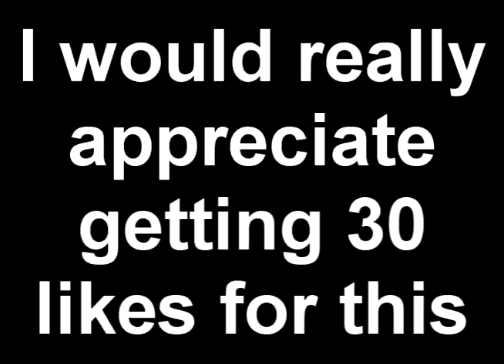➜ Call Of Duty MW3 Wii : FACE CAM Live Comm - Carbon Free For All - w/ Koruny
➜ Modern Warfare 3 Wii - Commentary - Part 8 - Gold P90 ➜
LIKE A BOSS i bet no one reads this

Genre ➜ FPS
Publisher ➜ Activision
Developer ➜  Infinity Ward/Sledgehammer Games/Raven Software/Treyarch (Wii)

Prepare yourself for a cinematic thrill-ride as only Call of Duty can deliver. Engage enemy forces in New York, Paris, Berlin and other attack sites across the globe. The world stands on the brink, and Makarov is intent on bringing civilization to its knees. In this darkest hour, are you willing to do what is necessary?